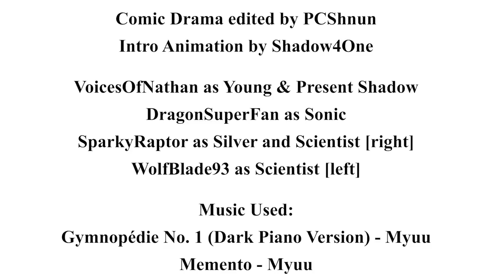THE MURDER OF ME PREQUEL - People in White Coats [Comic Drama]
Poor poor Shadow...
The final of the TMOM Prequel series dubbed at last!

READ TMOM on Gigi-D's DeviantArt!
FOLLOW on Twitter to stay updated!